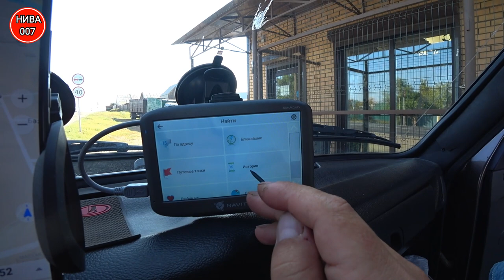Путешествие на Ниве в Национальный парк "Башкирия" часть-1.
Инструктор и методист по туризму национального парка "Башкирия"
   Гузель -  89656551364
hakimovaguzel092019